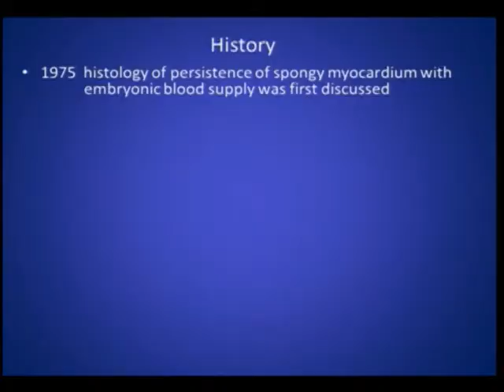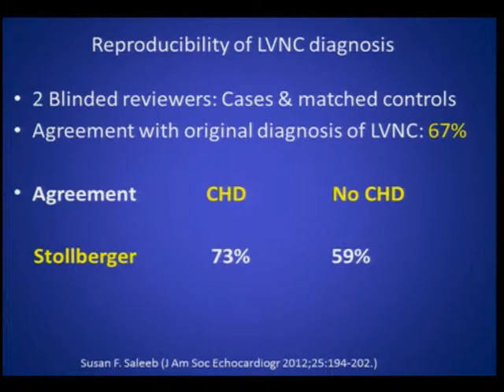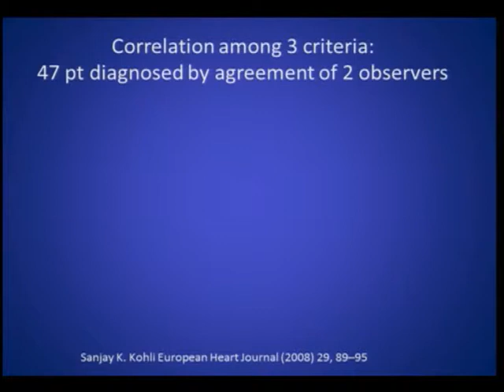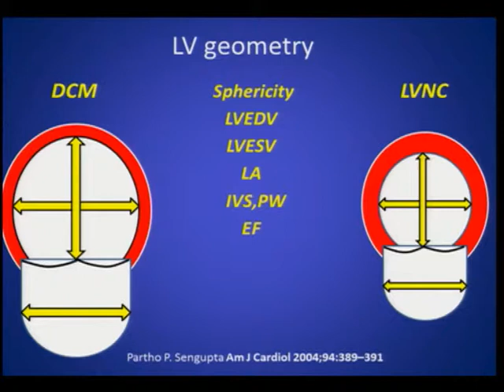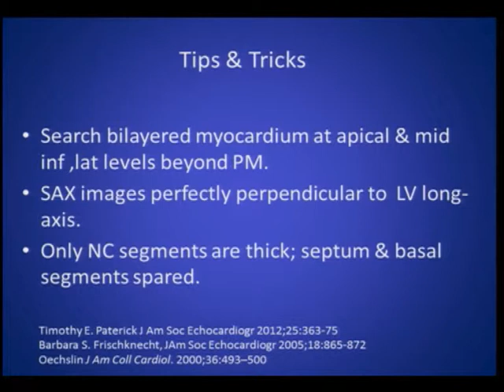5_6 Dr.Nitin Burkule on LV Compaction Cardiomyopathy at WCCPCI 2014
Dr.Nitin Burkule, Consultant Interventional Cardiologist, Jupiter Hospital, Thane gives his speech on  on LV Compaction Cardiomyopathy at WCCPCI 2014